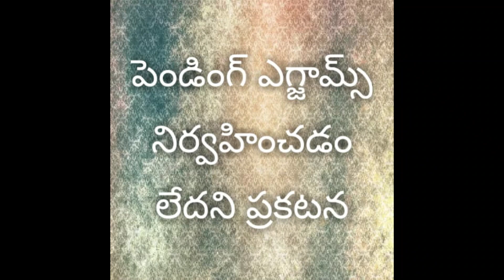CBSE 10th Class Exams Cancelled